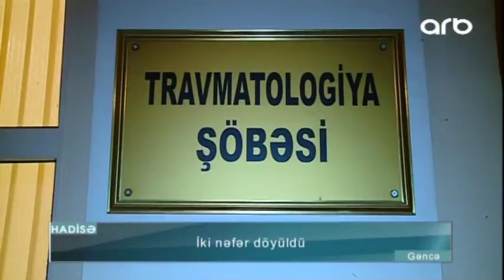Gəncədə iki nəfər döyülüb - ARB Kəpəz